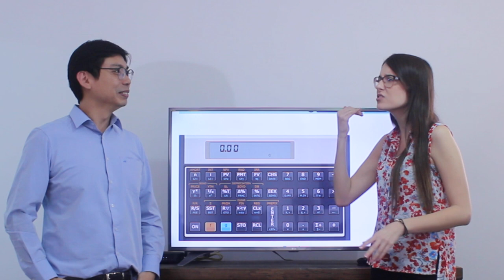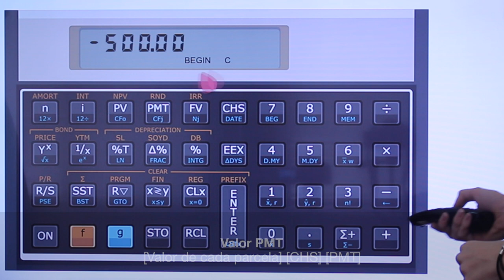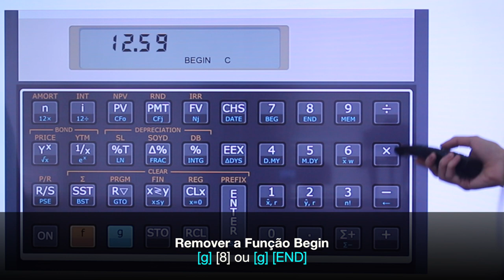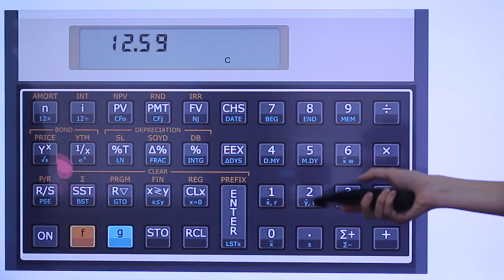HP12C - PMT - Parcelas Iguais Com Entrada. Pagar uma prestação de entrada para financiar?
Pagar uma prestação de entrada num contrato de financiamento é como se o consumidor pagasse uma parte à vista!!! Se a soma do valor das prestação é igual, quanto mais parcelas e mais tempo para pagar é sempre melhor!

Esse vídeo ensina como calcular taxa de juros efetiva cobrada pelas lojas quando parcelas são iguais com a entrada!!!

Gostou? Envie sugestões de temas e dúvidas para:
Finanças 101

Erica Marti
Graduanda em Ciências Atuariais